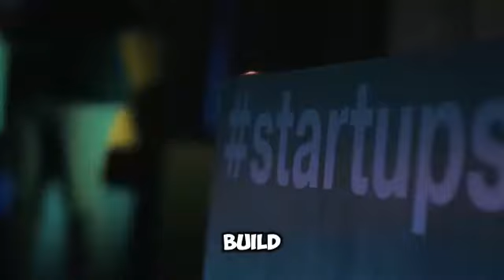My Big Commissions Intro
Brief Intro into My Big Commissions